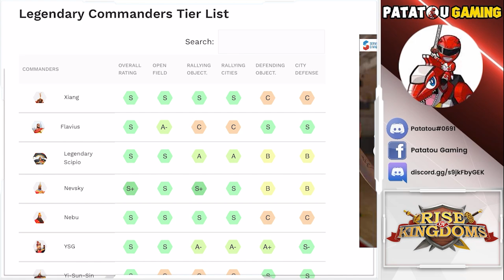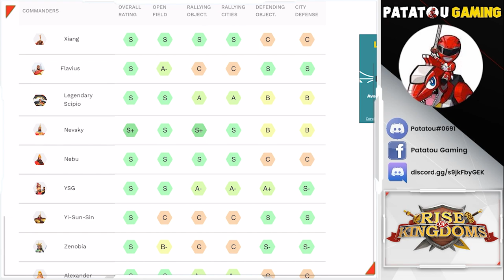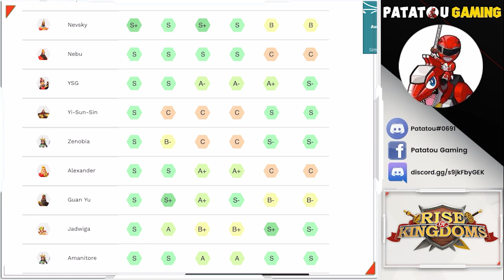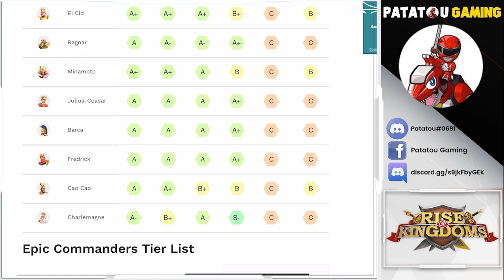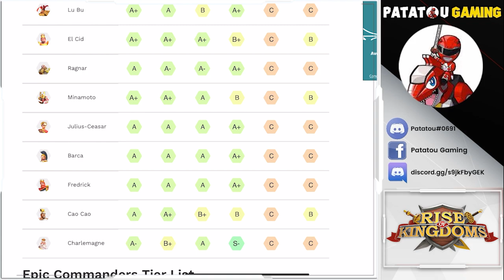TIER LIST NOUVEAUX COMMANDANTS! RISE OF KINGDOMS